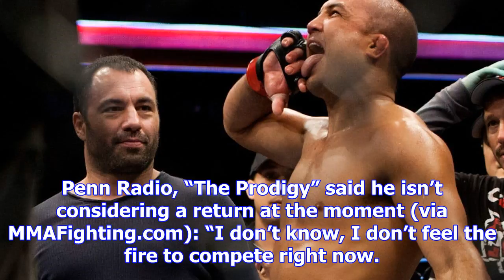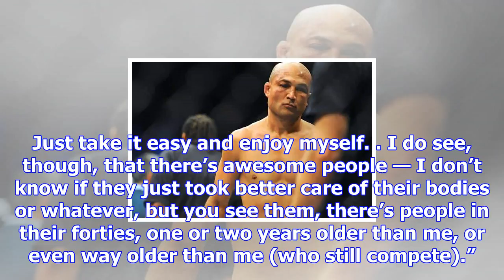B.j. penn: ‘i don’t feel the fire to compete right now’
Image Credit: Getty Images B.J. Penn isn’t exactly clamoring for another bout inside the Octagon. Pe...